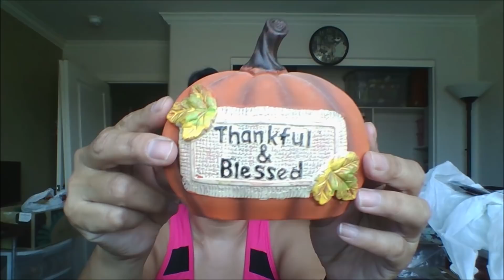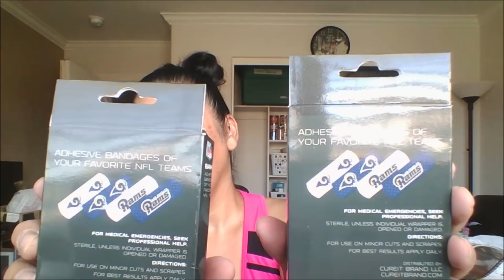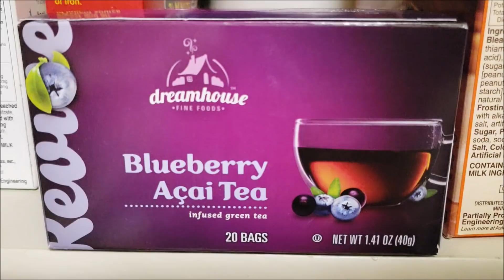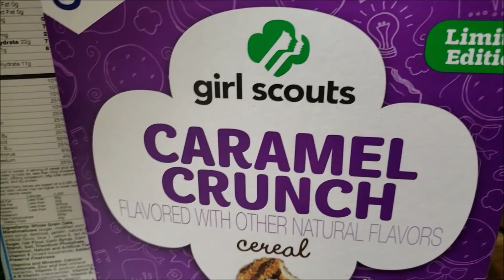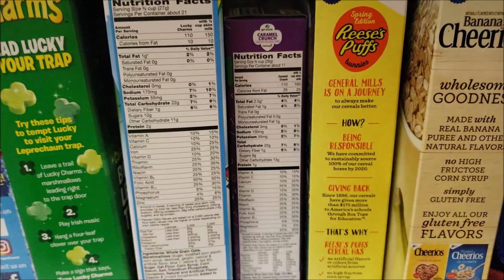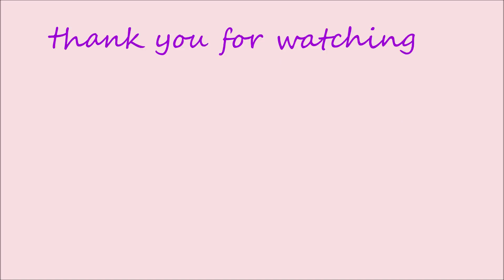chatty dollar tree haul (fall items)